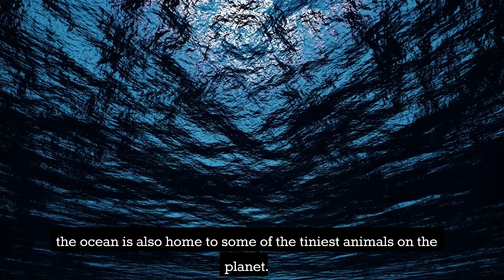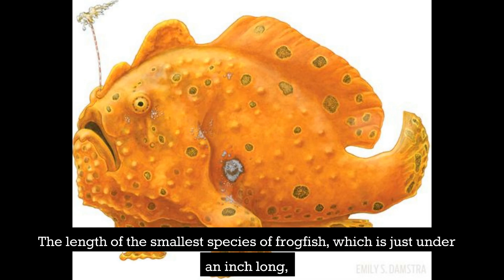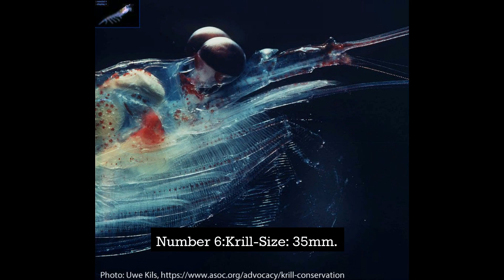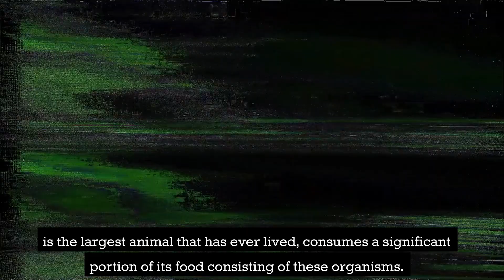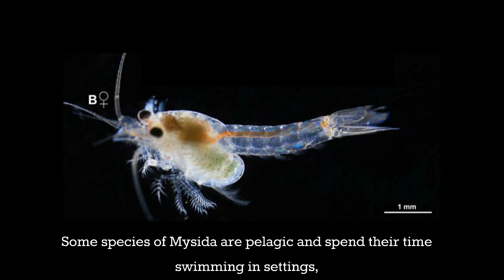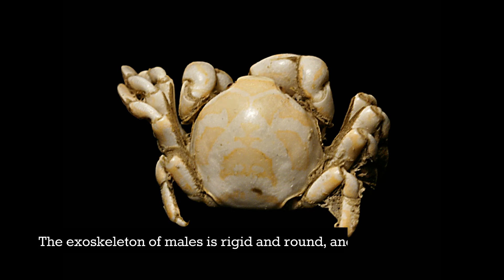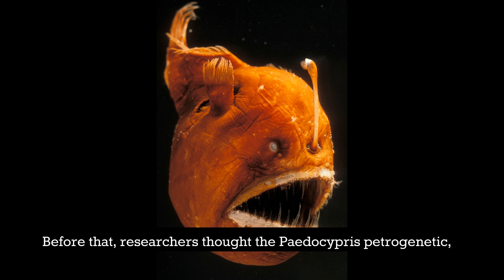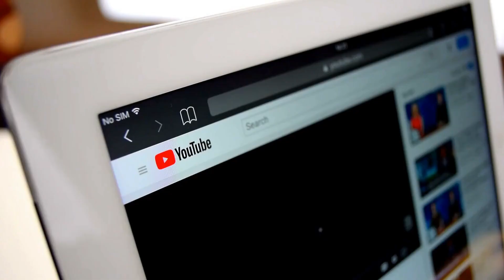Top 10 SMALLEST SEA CREATURES IN THE WORLD!!!!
Since we already looked at the Top 10 Biggest sea creatures and were amazed by how ginormous they were, Now lets look at the TOP 10 SMALLEST SEA CREATURES IN THE WORLD.